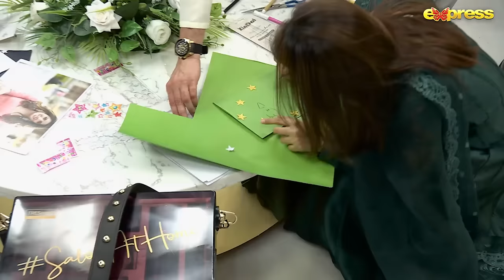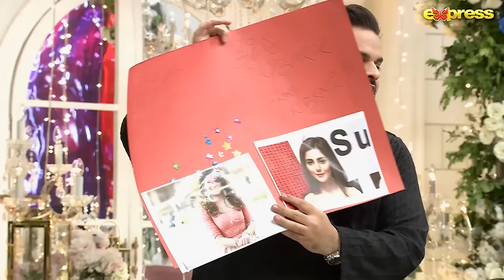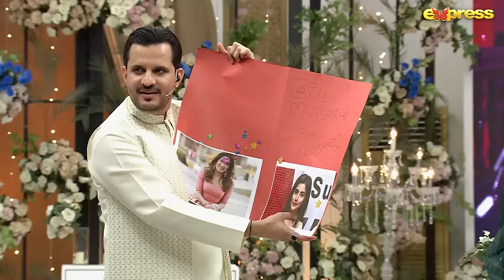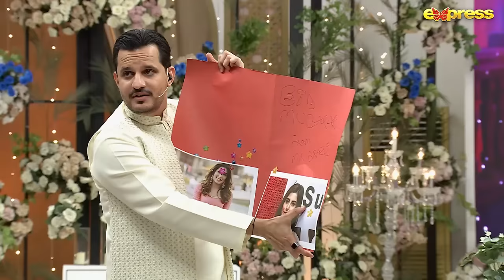Aadi, Faizan, Maham, Rabia and Farhan performed a beautiful dance and set four moons | Express TV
Piyari Eid With Hassan Choudary | Farhan Ali Waris | Rabya Kulsoom - Faizan Shaikh | Chef Arooj Abbas | Aadi Adeal Amjad | Dr Hina Anis | Maham Amir | Rehan | Eid 1st Day | Express TV

Host : Hassan Choudary